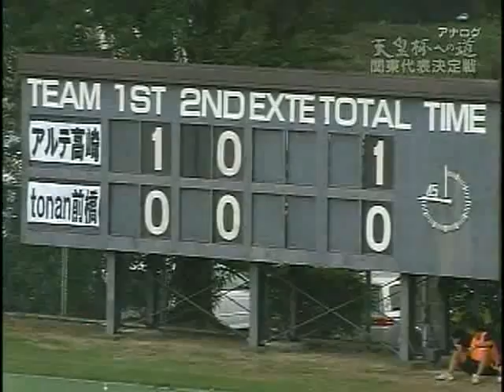サッカー 天皇杯への道 ～関東・代表決定戦ハイライト～ 【群馬県】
アルテ高崎×tonan前橋